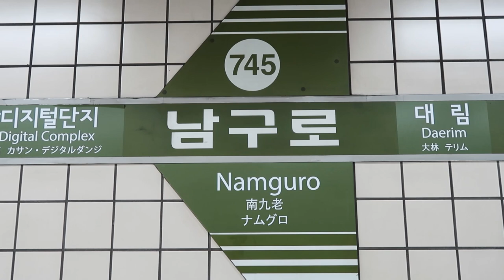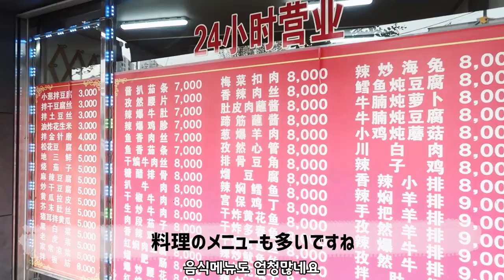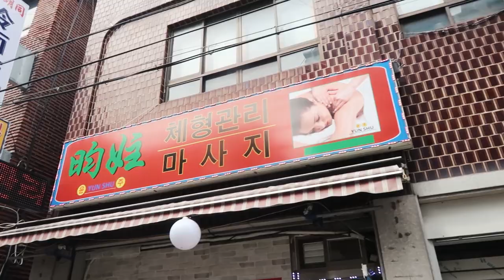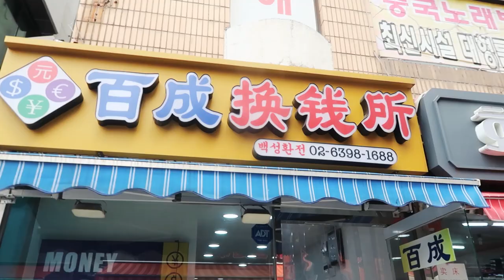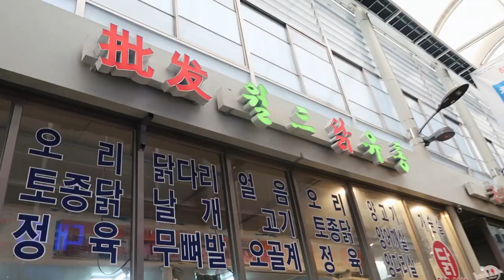【韓国旅行】韓国ソウルの中心に中国が？(加里峰洞(カリボンドン) )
今回の動画はソウルの中心にあるチャイナタウンに行ってきました:)